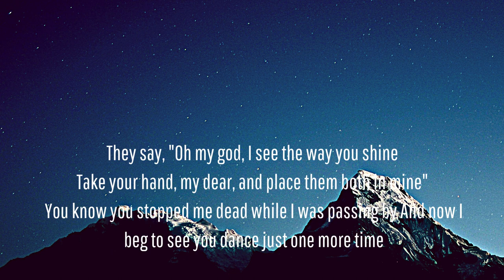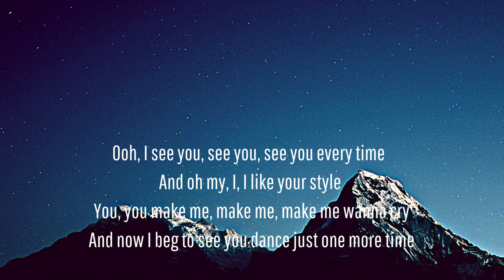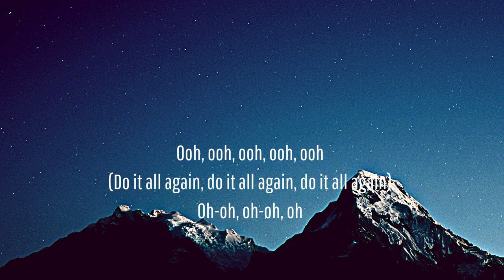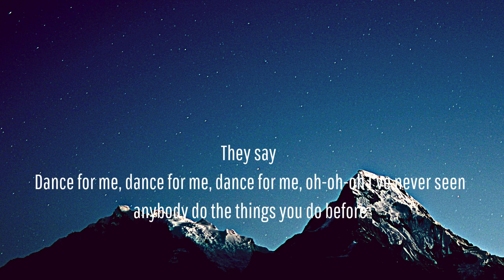Tones and I Dance Monkey (Lyrics)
Picture : Unsplash
They say

They say
They say
They say
They say
All again